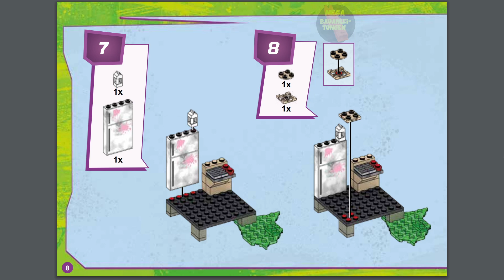Mikey™ Kitchen Chaos Instructions | Teenage Mutant Ninja Turtles | DXY13 | MEGA Construx | Anleitung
Erscheinungsjahr: 2017
Teile: 50